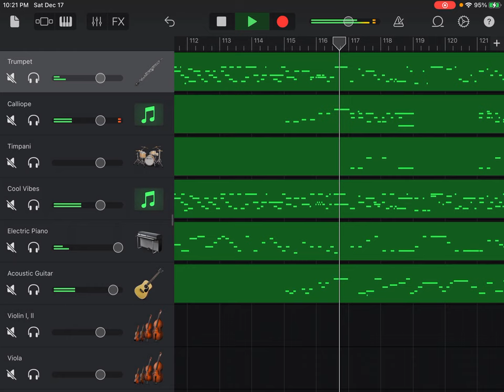Orchestral Suite No. 3 in D Major, BWV 1068, lll Gavotte 1 and 2